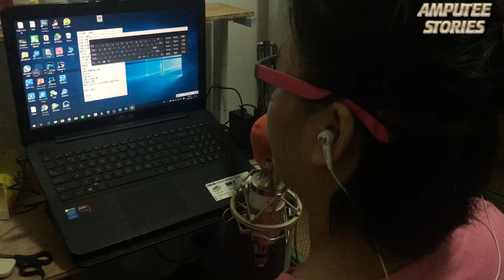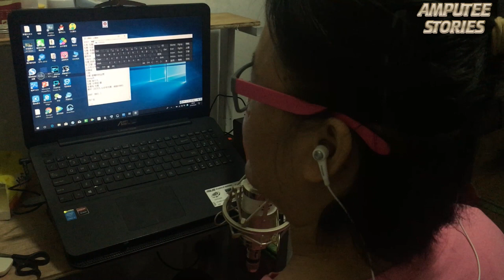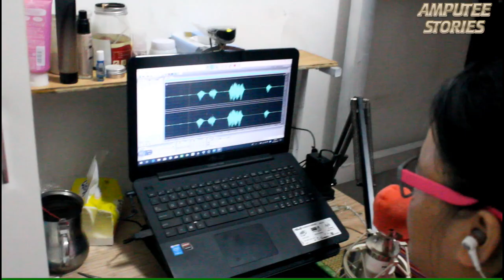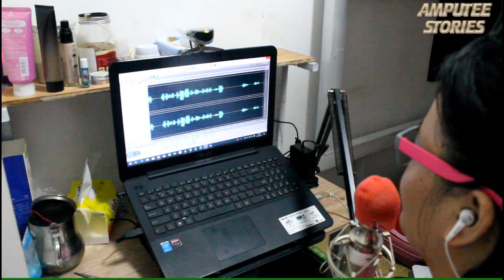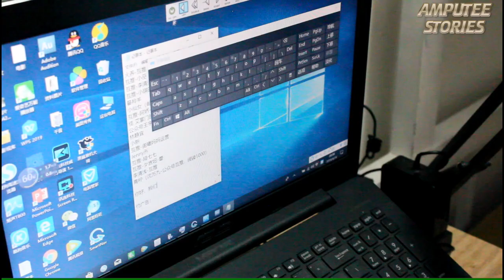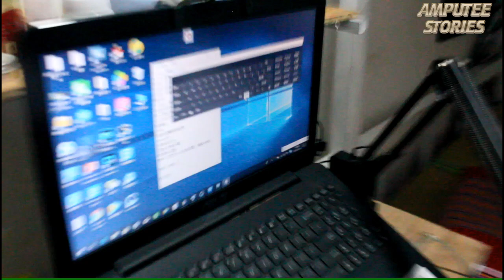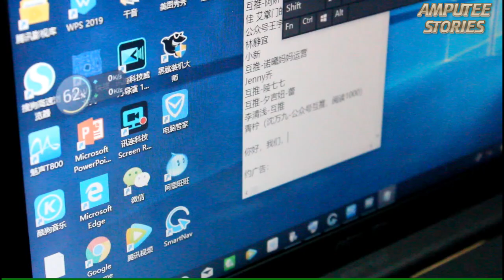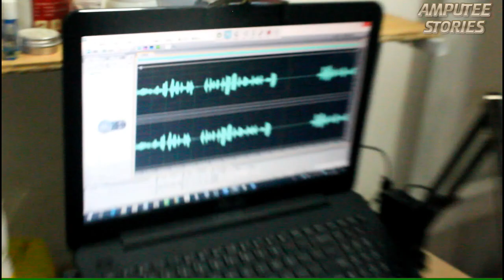Chinese amputee girl couple eating work part2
Welcome to my YouTube Channel- Subscribe to my channel for more updates.Go check out my youtube channel ，If you do like my channel, please subscribe, comment, share the videos to your friends and like them. Thanks for taking time to read this topic. I hope you guys have a wonderful day.